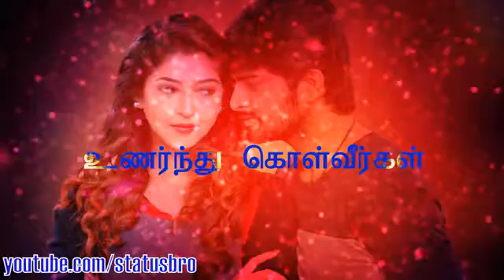March 14, 2018